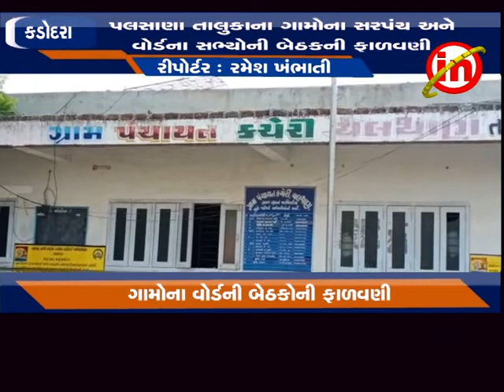કડોદરા - પલસાણા તાલુકાના ગામોના સરપંચ અને વોર્ડના સભ્યોની બેઠકની ફાળવણી